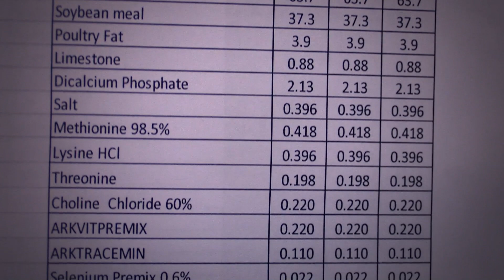Juan David Latorre: Probiotics and Poultry Health